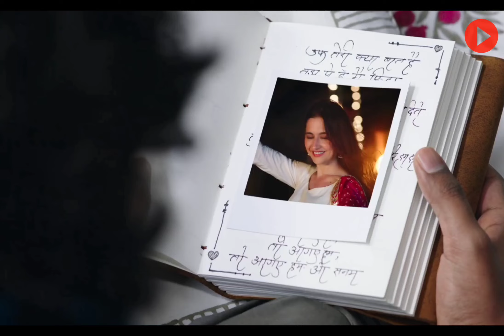Toh Aagaye Hum Jubin Nautiyal### Tu He Zehan Mein Sham Savere What's App status 2021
Toh Aagaye Hum Jubin Nautiyal##

Tu He Zehan Mein Sham Savere  What's App status 2021

Jubin Nautiyal best songs what's App

More what's app Status video

MX TakaTak
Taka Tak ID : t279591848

COMMENTS ⌨️⌨️

AUR

Karna Na vulo..ll